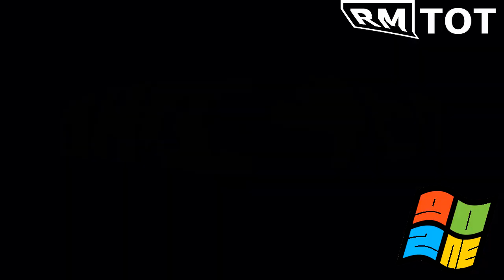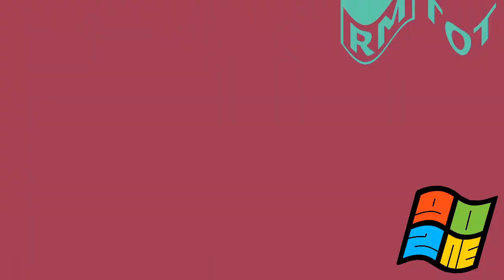Mojang Studios Logo Effects Round 2 vs BC, RMTOT, TPMC7900 & Everyone (2/20)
Your turn?